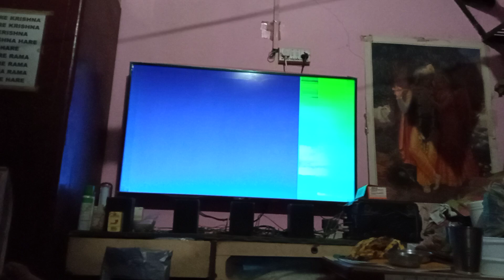Ganesh Mama TV 1